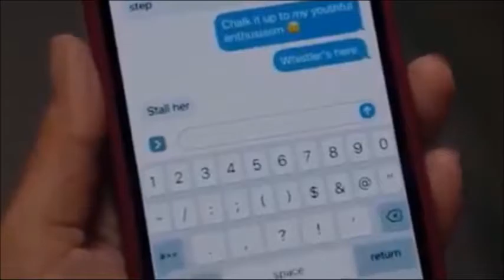Kate & Lucy - 1x06 part 2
All copyrights reserved to CBS.